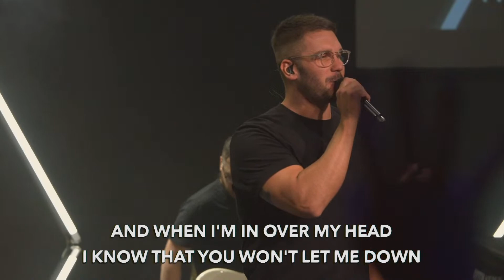The Spirit And The Bride Say Come | Pastor Randy Harvey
Don’t miss a message! Get our weekly sermons sent directly to your email or phone:

The Crossing Church is located in The Woodlands, Texas and is led by Pastor Randy Harvey. The vision of The Crossing is to restore every person to God and to the life He created them to live.